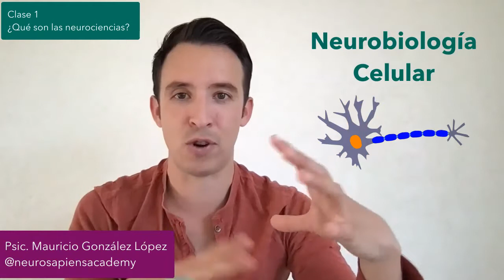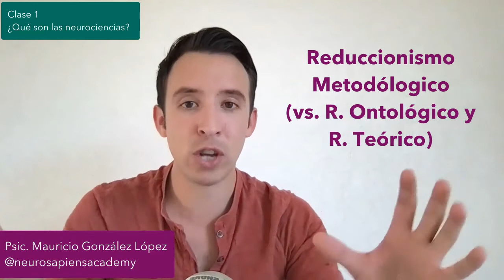01. ¿Qué son (y qué no son) las neurociencias?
Clase 1: ¿Qué son las neurociencias?
El sistema nervioso, que por supuesto incluye a nuestro cerebro, es el objeto más complejo de todo el Universo. Bueno, al menos hasta donde sabemos.
¡Te invito a seguir este curso gratuito: “Neurociencias desde Cero”!
En éste, vas a aprender todo lo que siempre quisiste saber sobre el cerebro humano y su funcionamiento. Bueno, por lo menos hasta donde la ciencia sabe actualmente.
No voy a asumir ningún conocimiento previo por lo que, sin importar tus antecedentes profesionales, podrás aprender del fascinante mundo de las neurociencias.
Además, si no conoces mi canal, te invito a darte una vuelta por el resto de mi contenido, el cual está organizado en distintas playlists.
¿Quieres conocer sobre las ofertas de formación continua para psicólogos?